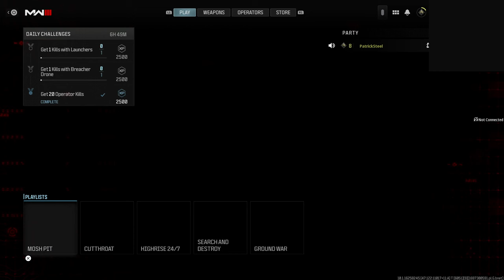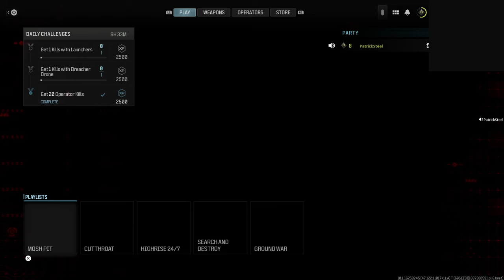CoD MW3 Open Beta, confirms i will not buy the Recycle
Most Maps give me a bad Nostalgia trip...

Call of Duty Gameplay on my Channel
Some witch Commentary some without

Highlight videos which are more heavy edited will also come